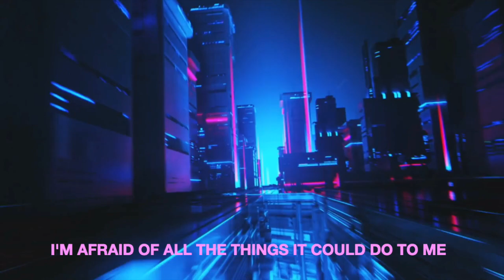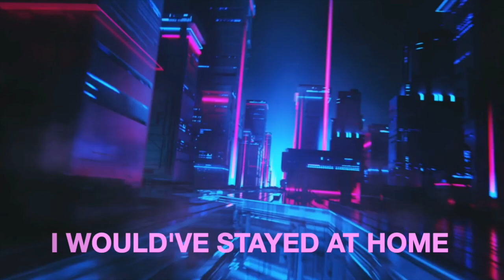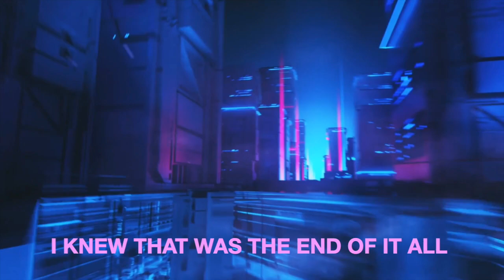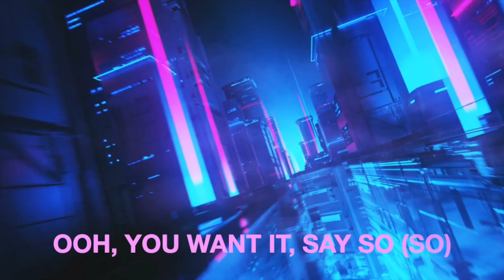Dua Lipa, Ariana Grande, Doja Cat - Break My Heart (Lyrics) NEW